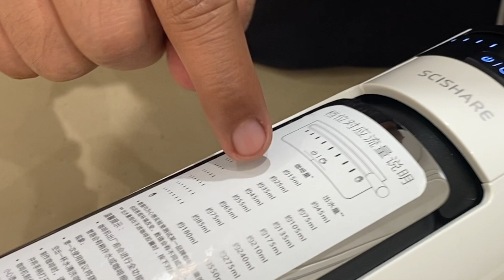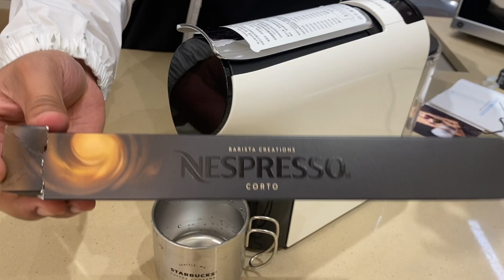Condominium Essential / Coffee Machine / Mas matipid at kasingsarap ng Starbucks 🤓/ Mas matipid....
Architecture - Interior Design - Construction

We’re a group of young architects and individuals in the metro manila area. HF_L DESiGN CONSULTANCY plans and designs newly and innovative structures with people in mind. We find inspiration in unusual and sustainable projects. Our vision is for our design to change the world.

Facebook Page  @Design 2 Inspire
Viber           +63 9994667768 Design 2 Inspire
Line .           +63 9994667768 Design 2 Inspire